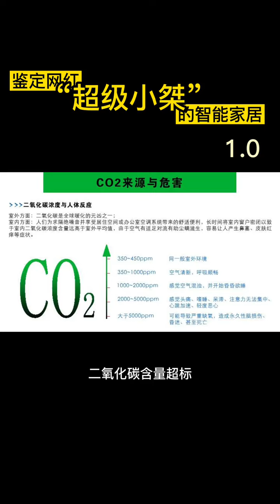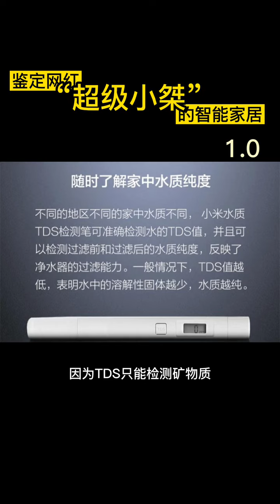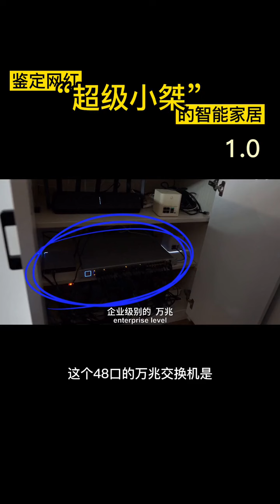鑒定網紅大佬“超級小桀”家里的智能家居1 0版。大佬家你以為就無懈可擊嗎？智能家居